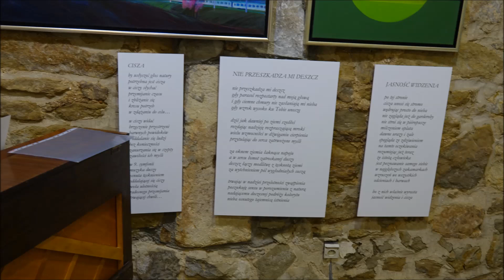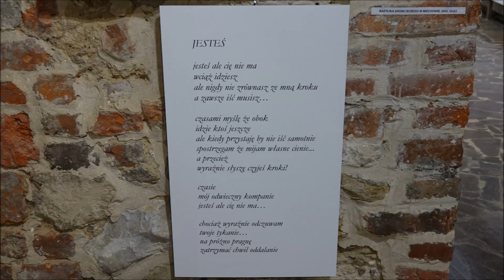Wystawa malarstwa Krystyny Olchawy w BWA u Jaksy pt Dźwięki Natury w Miechowie 2022 cz 1